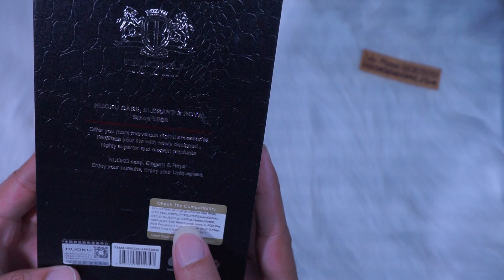Cách sử dụng bao đeo thắt lưng Nuoku Hero 2 cao cấp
Bao đeo thắt lưng Nuoku Hero 2 cao cấp đựng vừa các điện thoại lớn nhưng : iPhone 7 Plus, XS Max, Huawei Mate 20 Pro, P30 Pro, Samsung Note 9.